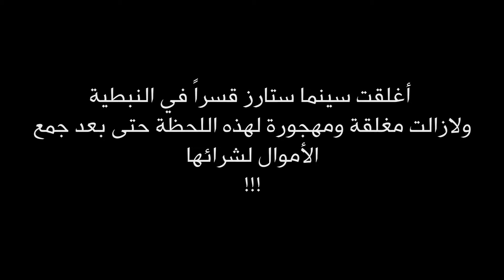Cinema Stars in Nabatieh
سينما ستارز
جمعيّة تيرو للفنون
جمعيّة شبابية قائمة على مبدأ التطوع ، تعمل في جنوب لبنان، مسجلة تحت علم وخبر رقم 2633، تهدف إلى إيجاد مساحات ثقافية حرّة ومستقلّة في لبنان، وتقوم بأنشطة ثقافيّة متنوّعة بينها مهرجانات مسرحية وسينمائية وموسيقية دوليّة، وورش عمل تدريبية فنية للأطفال والشباب ، وعروض أفلام ومعارض فنية مختلفة .
وقد قامت الجمعية  منذ العام 2014 بإعادة تأهيل سينما الحمرا وريفولي في مدينة صور وسينما ستارز في مدينة النبطية , وقامت بتأسيس المسرح الوطني اللبناني وأطلقت مهرجان لبنان المسرحي الدولي ومهرجان لبنان السينمائي الدولي للأفلام القصيرة ومهرجان صور الموسيقي الدولي .
"نحن نعتبر أن بإمكان الثقافة والفنون جمع النّاس وتحقيق تقارب بين مختلف الفئات الاجتماعية وذلك عبر إشراك الجميع في النشاطات الإبداعية والفنّية المختلفة ".

Tiro Association for Arts NGO in South Lebanon based on volunteering , registered under No. 2633, aims to create free and independent cultural spaces in Lebanon and is carrying out various cultural activities, including International theater, film and musical festivals, theater workshops, film shows and exhibitions.
Since 2014, the association has rehabilitated Cinema Al Hamra and Cinema Rivoli in Tyre and Cinema Stars in Nabatieh, established the Lebanese National Theater, launched the Lebanese International Theater Festival, Lebanese International Short Film Festival, and Tyre International Music Festival .
“We believe that culture and arts can bring together people and bring together different social groups by engaging everyone in various creative and artistic activities”.